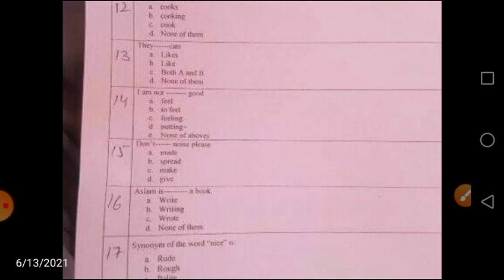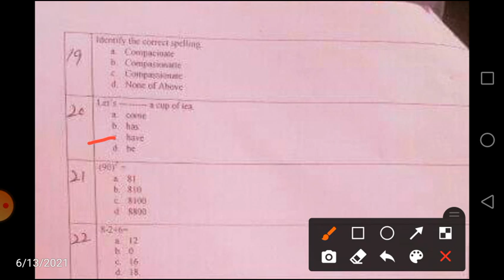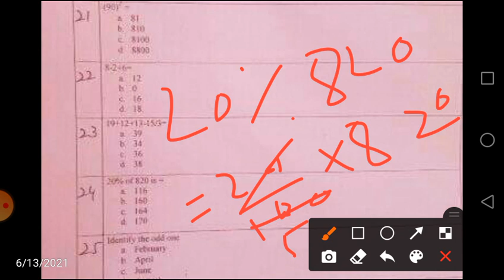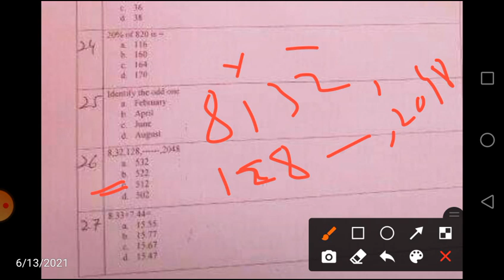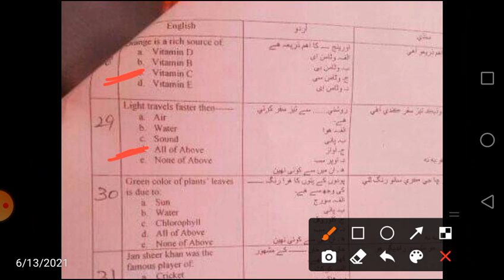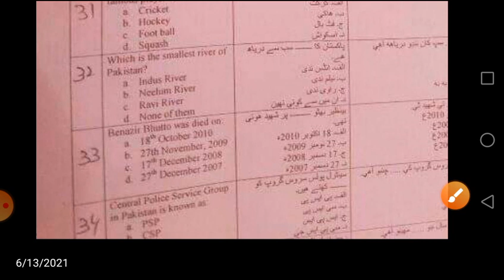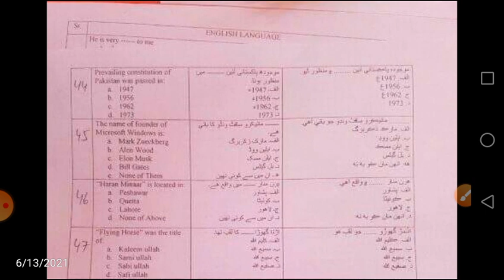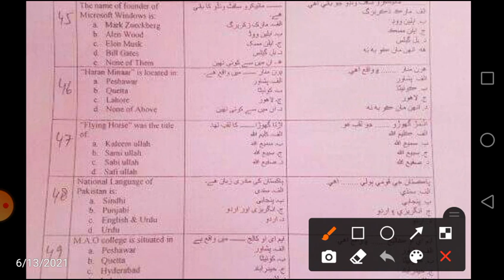SSU Sindh Police Paper 13-06-2021 || SSU Solved Paper Complete 13-06-2021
In this video Sindh Police SSU Paper held on 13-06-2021 is completely Solved

Urdu Grammar

NewJobsKnowledgeGuru